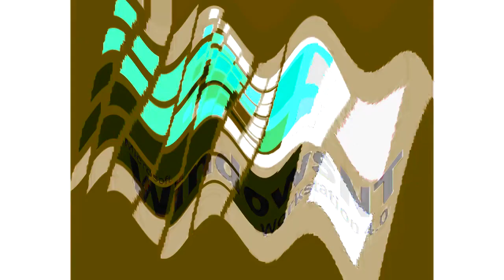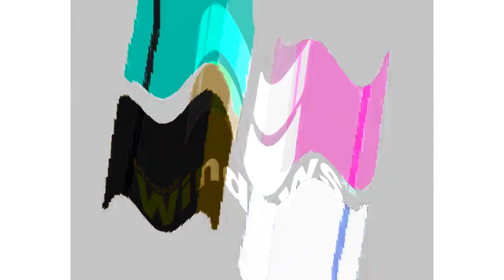All Windows Animations From MS Paint Updated V3 in G Major 1315